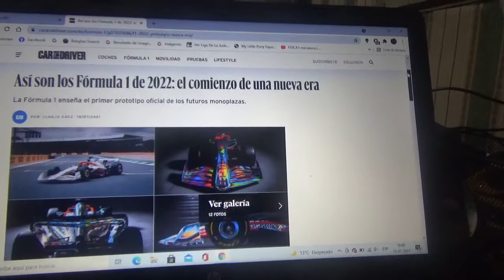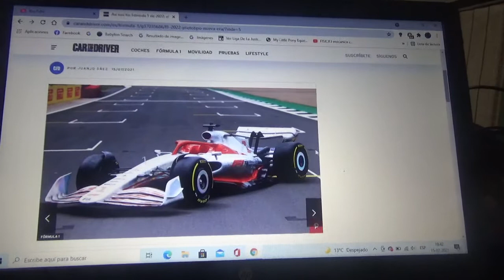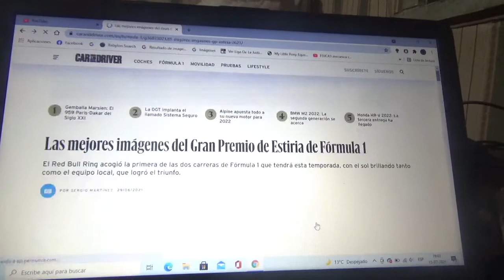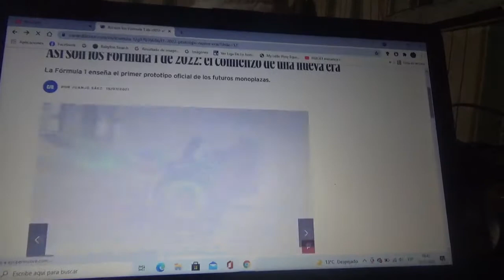Imágenes del nuevo prototipo que anticipa el diseño de los monoplazas de la Temporada 2022 de F1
Antes del inicio de la nueva versión 2021 del Gran Premio de Gran Bretaña en Silverstone Liberty Media la propietaria y promotora de la máxima categoría presentó este concepto que anticipa el nuevo diseño de los coches de la próxima Temporada 2022 de la Fórmula 1